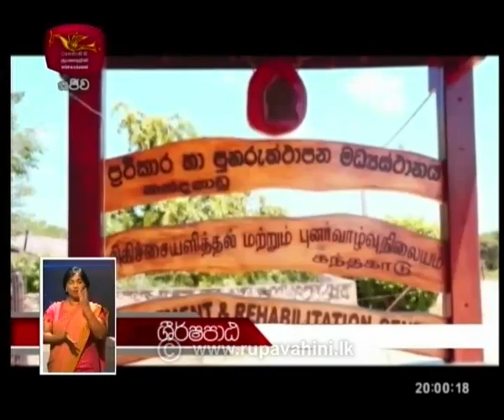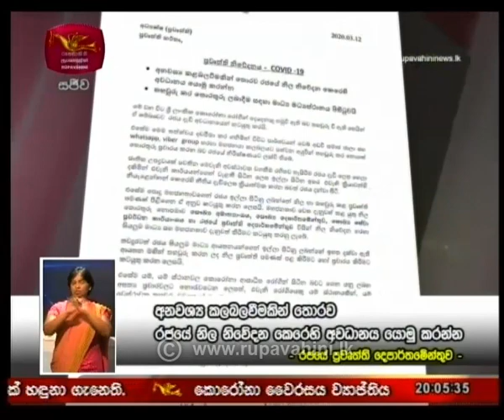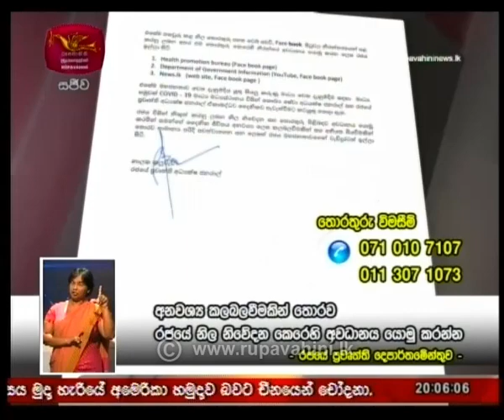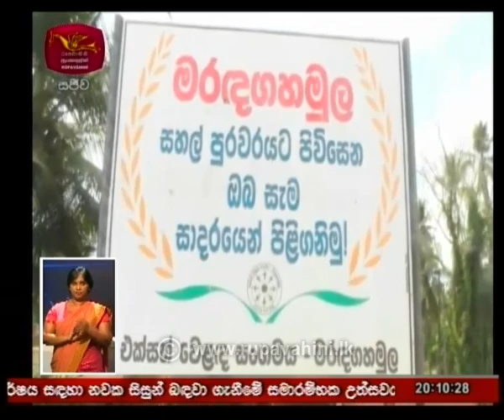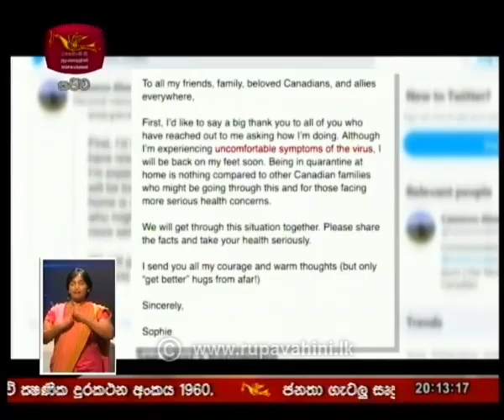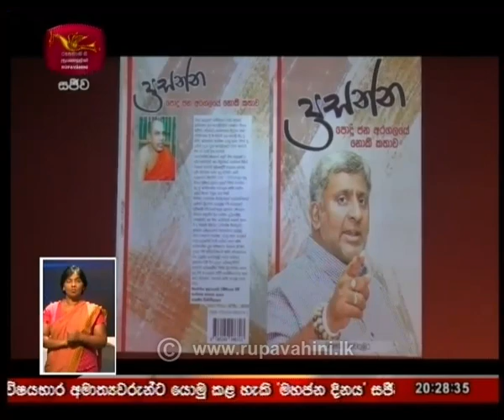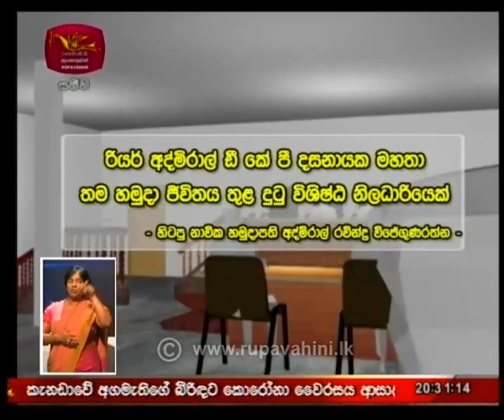2020-03-13 | Rupavahini Sinhala News 8.00 pm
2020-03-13 | Rupavahini Sinhala News 8.00 pm | රූපවාහිනී රාත්‍රී 8.00 සිංහල ප්‍රවෘත්ති